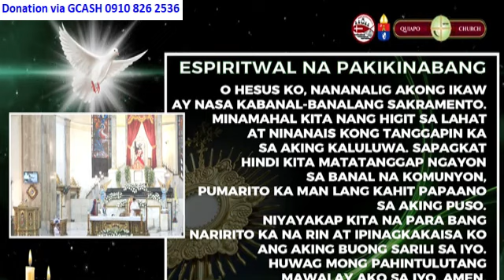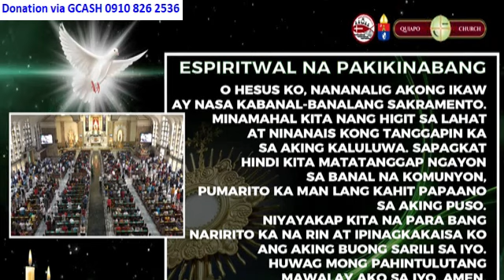QUIAPO CHURCH LIVE TV MASS TODAY 6:00 AM JULY 14, 2024 SUNDAY